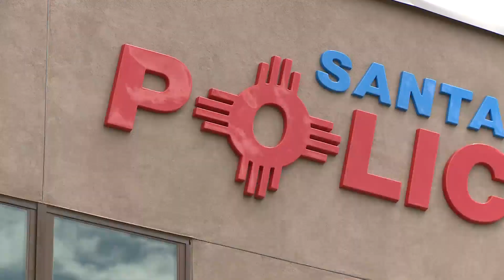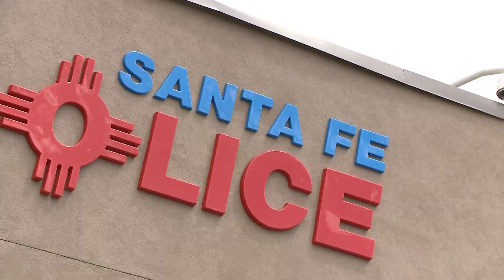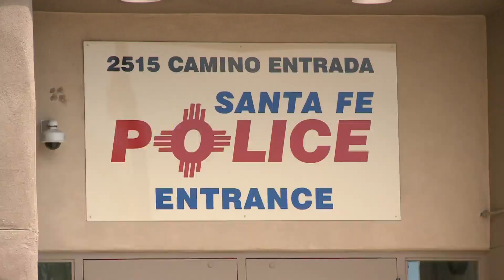Santa Fe announces new Alternative Response Unit